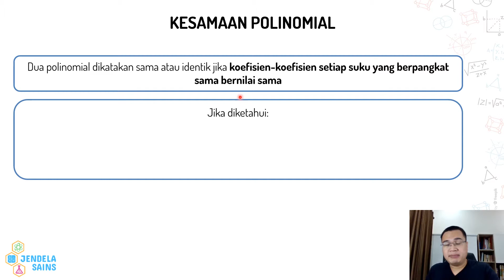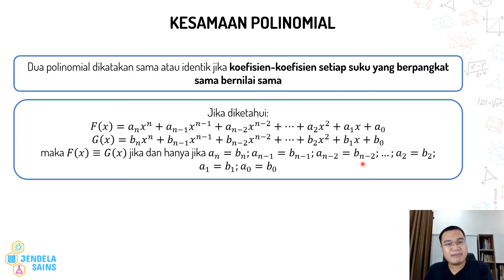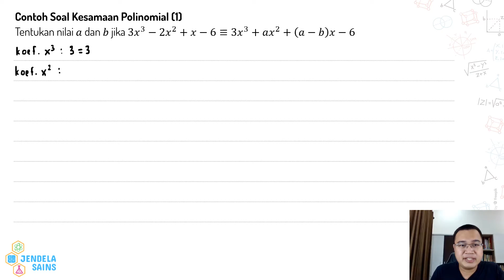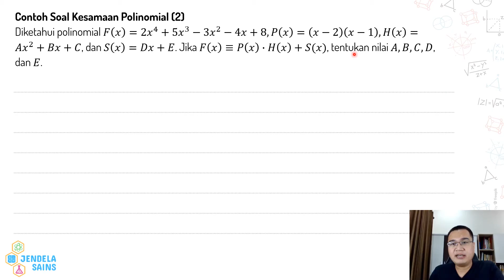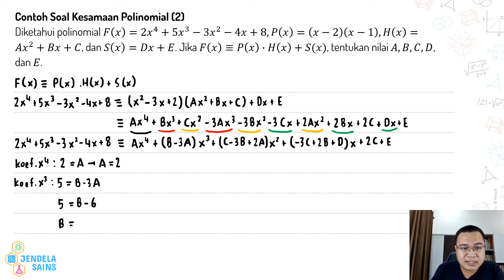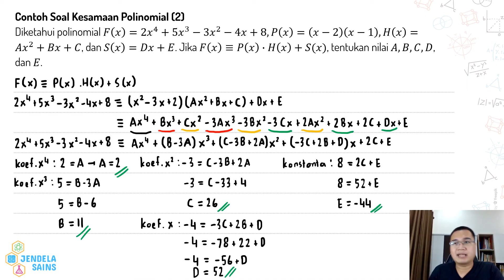Polinomial / Suku Banyak Matematika Kelas 11 • Part 2: Kesamaan Polinomial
Video ini berisi materi Suku Banyak / Polinomial Matematika Kelas 11, dan di part ini membahas tentang kesamaan polinomial. Semuanya dibahas detail di video ini, dilengkapi dengan contoh soal beserta pembahasannya. Jadi pastikan tonton terus video ini dari awal sampai akhir.

00:00 Intro
00:21 Kesamaan Polinomial
02:08 Contoh Soal 1: Menentukan nilai variabel menggunakan prinsip kesamaan polinomial
04:18 Contoh Soal 2: Menentukan nilai variabel menggunakan prinsip operasi polinomial dan kesamaan polinomial

Suku Banyak / Polinomial Part 22 - Contoh Soal Jumlah dan Hasil Kali Akar-Akar Persamaan Polinomial (Teorema Vieta)